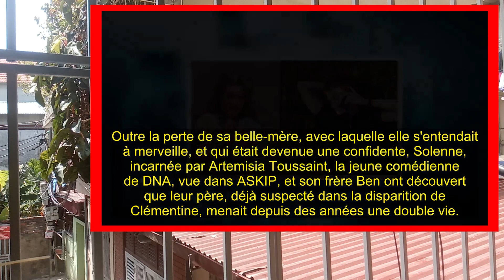Demain nous appartient (spoilers): Solenne va être en dépression...à la mort de Clémentine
Bon Visionnage! 👋🏼